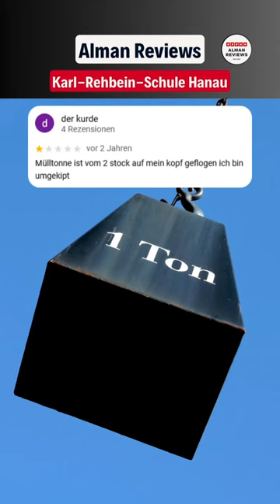Karl-Rehbein-Schule! Hanau! Lustige Google Bewertungen!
Heute besuchen wir die Karl-Rehbein-Schule in Hanau! Viele lustige Google Bewertungen mit dabei! Wünsche viel Spaß!

Attribution:
Bild der Schule:
Rudolf Stricker, Attribution, via Wikimedia Common